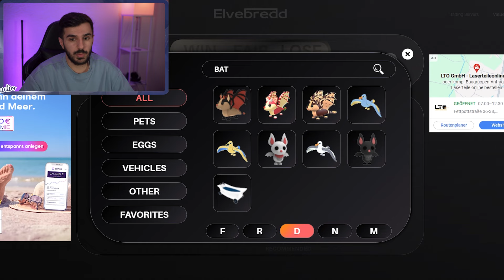WIR TRADEN PAPAGEI in ADOPT ME! | Roblox Deutsch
Claudio versucht heute seinen Papagei zu traden!